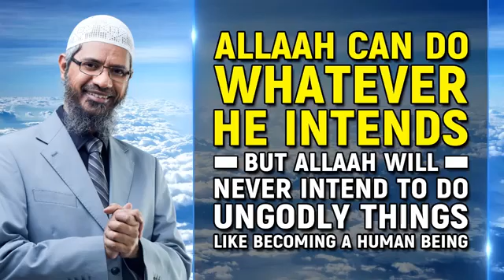Allah can do Whatever He Intends but Allah will never Intend to do UnGodly things like becoming